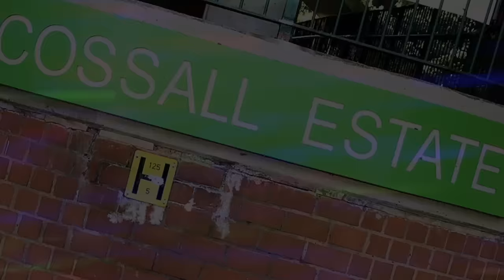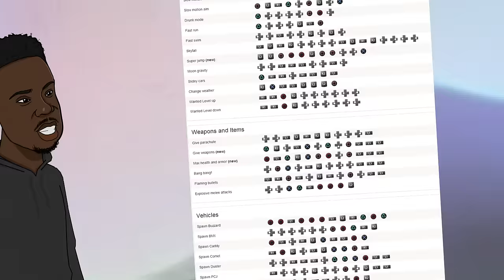Dutch The Dirtiest - Back On My Bullshit (Music Video)